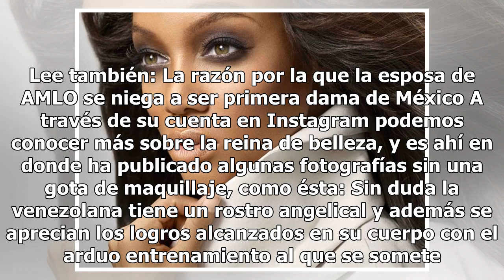La ex Miss Venezuela que se casará con hijo de AMLO, sin maquillaje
Foto: Instagram Irene Esser Desde hace unos meses se especula que Andrés Manuel López Beltrán, segundo hijo del virtual ganador de la Presidencia en México, y la ex Miss Venezuela, Irene Esser, tienen una relación amorosa. Medios de comunicación venezolanos aseguran que el romance entre Andrés Manue...